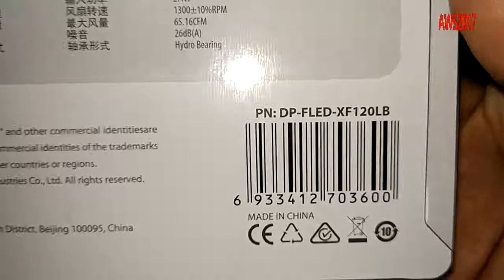UNBOXING DEEPCOOL XFAN 120MM PC CASE BLUE LIGHT LED COLOR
PUTARAN KIPAS TIDAK TERLALU CEPAT TETAPI UDARA DINGIN YANG DIHASILKAN MAKSIMAL
HARGA JUGA TERJANGKAU
SAAT VIDEO INI DIBUAT, HARGA DEEPCOOL XFAN 65.000 RUPIAH

FAN NO PLAY TOO FAST BUT THE COLD ARE MAXIMUM EXPECTED
PRICE ALSO AFFORDABLE